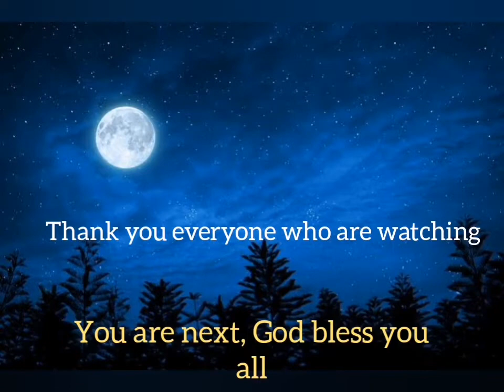Ka "Cultural Exchange" 2019 ha kerela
A great thanks to God our creator and saviour.
We made it together with the help & guidance of our great leaders of Jesus Youth
It was a very great & new experience to interact with other cultures...
Sharing love, joy, thoughts & ideas.

We cannot share everything we did there, this is just a very small video.
Whenever you too get a chance, grab the opportunity there only.